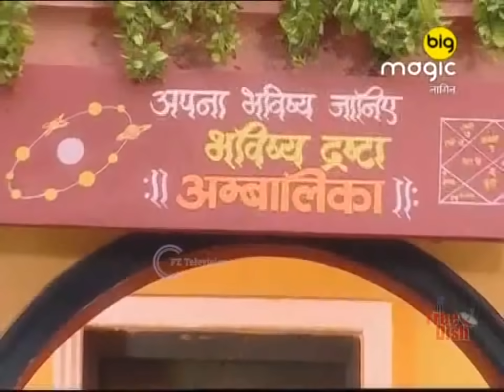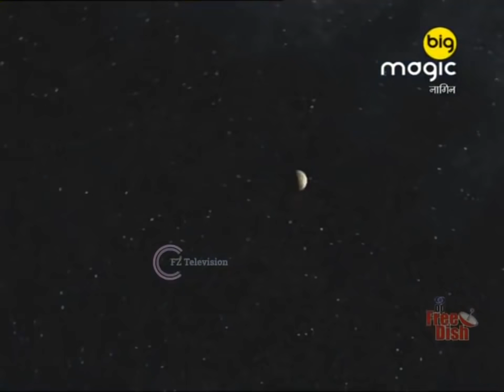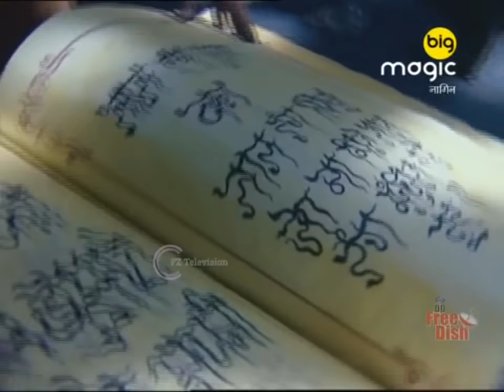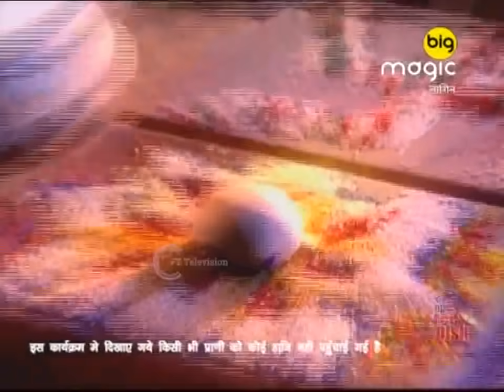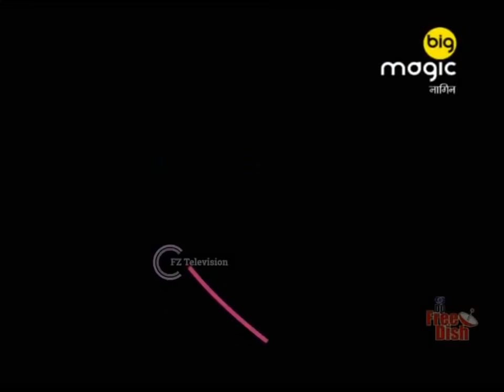नागमणि का पीछा करते आपोहचे ये कौन लोग | Naaginn | Full Ep. 173 & 174 | Big Magic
नागमणि का पीछा करते आपोहचे ये कौन लोग

The Naagin show is based on a tale of an ichchhadhari naagin (a female snake who can change form at will) named Amrita. She transforms herself into a woman to take revenge from the Singh family, which had killed her parents to get the valuable Naagmani

Producer/Star Cast : Sayantani Ghosh, Manav Gohil, Sachin Shroff